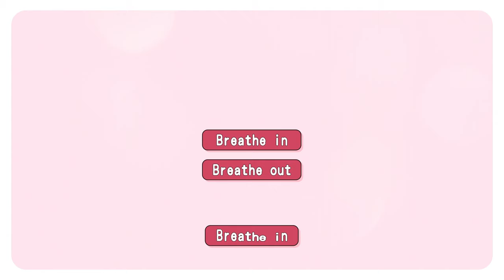【Original】till you fall asleep【Cosmia】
⊹₊┈ㆍ┈ㆍ┈ ✧♡✧ ┈ㆍ┈ㆍ┈₊⊹

♡ Credits ♡

♡ Production and master by Lost

♡ Vocals by Hoshifuri Iku, Aoi Tokimori, and Ibuki Meno (Cosmia)
(this channel)

♡ Lyrics by Hoshifuri Iku

⊹₊┈ㆍ┈ㆍ┈ ✧♡✧ ┈ㆍ┈ㆍ┈₊⊹

Romaji Lyrics:

“Itsumo otsukare”
“Hirune shitaiyone”
“Kyou wa dekake nai de gorogoro shiyo kka”

Mado no soto no yuuhi  (woo!)
Sukima kara nozoki konderu
Poka poka atatakai
One room

Pajama ni kigaete
eiga wo tsukete
Neochi suru toki made
Nomi akasou

Batabata na hibi
Bateru mai nichi
Itsumo ganbaru kimi ni
arigatou

Akaramu hoho ni
Hera hera na kimi
Chanto mimamoru kara
Yeah till you fall asleep

Breathe in
Breathe out
Breathe in
Breathe 3 2 1
Nidone (yawn) shitai kedo
Nidoto konai chansu wo
Nogasu no wa no
wait let’s pause
And take a breather
Asera naku te mo ii cause

Mawaru mawaru sekai (sekai)
Oshi yoseteru mirai (mirai)
Kimi to nara kowakunai

Meiku otoshite
ongaku tsukete
Kyou mo asahi made
katari akasou

Kakenukeru hibi
Kawaru mainichi
Itsumo tayoreru kimi ni
arigatou

Akubi ga utsuri
Nemu souna kimi
Okoshite ageru kara
So baby go to sleep

I'll be counting sheep
If it means that you'll stay with me
My heart is on my sleeve
Always where you can reach

Pajama ni kigaete
eiga wo tsukete
Nomi akasou

Kimi to issho ni
Hashagu mainichi
Itsumo egao no kimi ni
arigatou

⊹₊┈ㆍ┈ㆍ┈ ✧♡✧ ┈ㆍ┈ㆍ┈₊⊹

Stream my album "Cloud19" here!

⊹₊┈ㆍ┈ㆍ┈ ✧♡✧ ┈ㆍ┈ㆍ┈₊⊹

SOCIALS

⊹₊┈ㆍ┈ㆍ┈ ✧♡✧ ┈ㆍ┈ㆍ┈₊⊹

GENMATES

⊹₊┈ㆍ┈ㆍ┈ ✧♡✧ ┈ㆍ┈ㆍ┈₊⊹